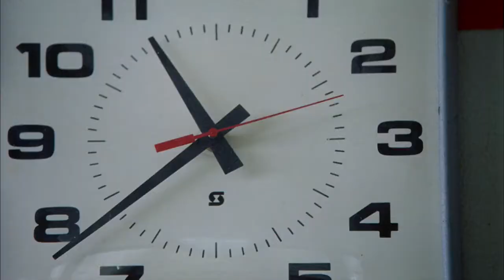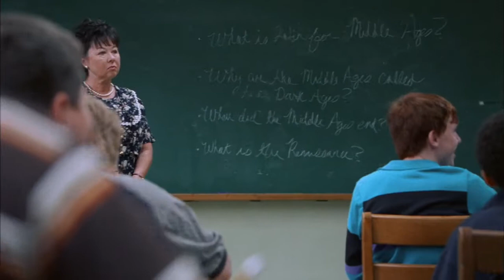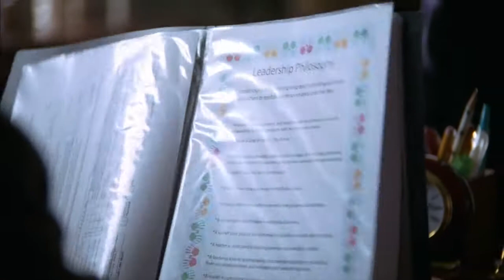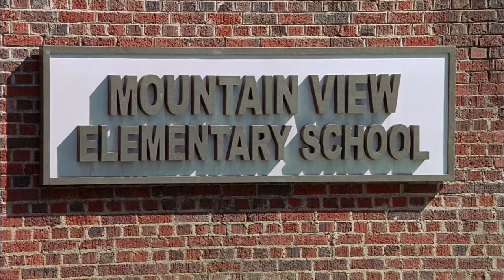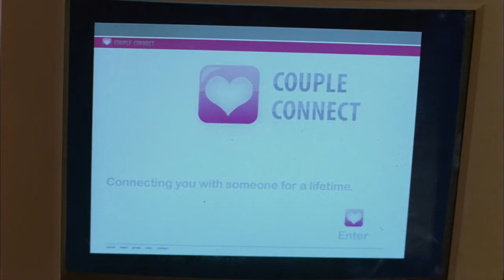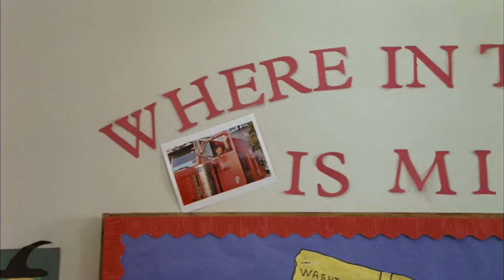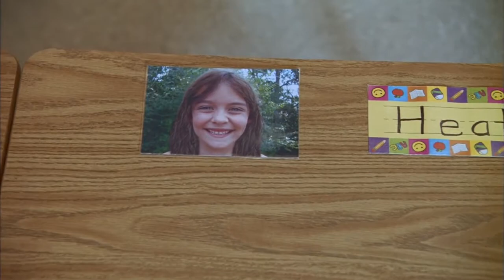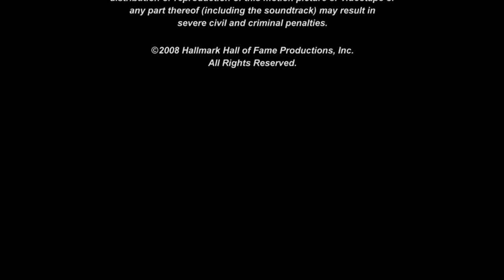FRONT OF THE CLASS / O Primeiro da Classe (2008) Dir.: Peter Werner [FULL MOVIE]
Recusando ser abatido por sua aflição, um sofredor da Síndrome de Tourette, Brad Cohen promete se tornar um professor, superar a ignorância e o medo enquanto luta para que seu sonho se torne realidade.